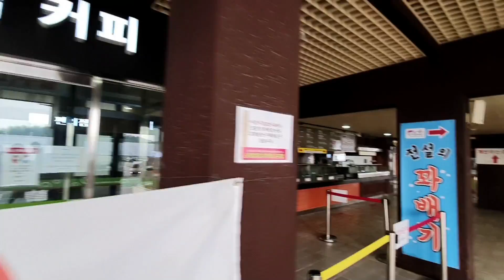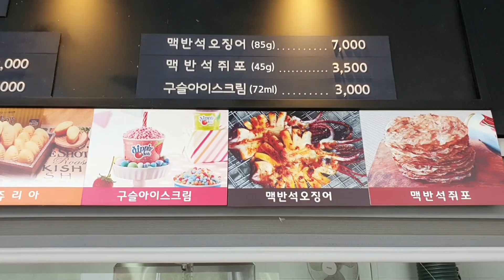Mi primer viaje por BUSAN♥ con mi Mamá [🇰🇷자막]엄마랑 단둘이 떠나는 첫 부산여행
한국어 자막보려면 CC 클릭♡

Fui al campo y a Busan con mi mami. Es mi primer viaje por Corea con mi madre!!!
Estupendo♥

음악 : 떠나요 On the road

음악 : 커피와 마카롱 Coffee and Macarons